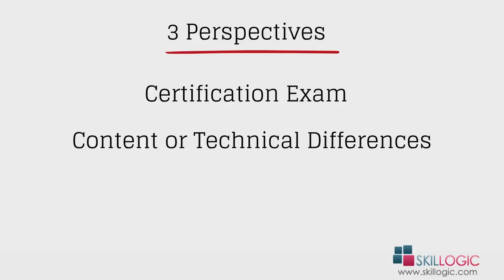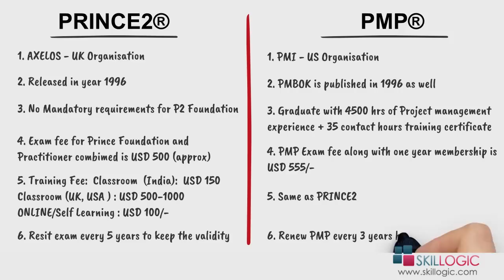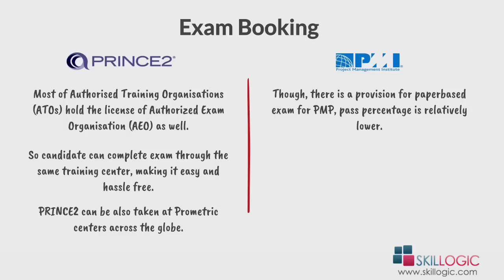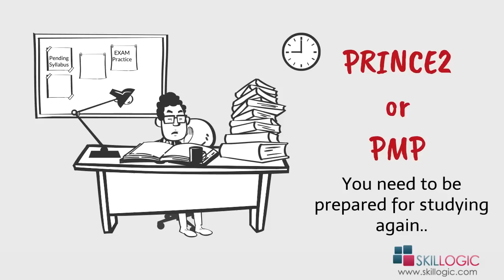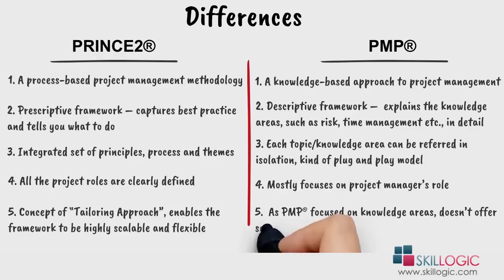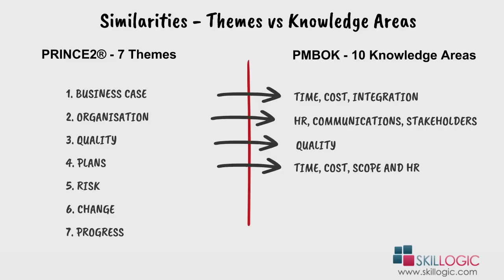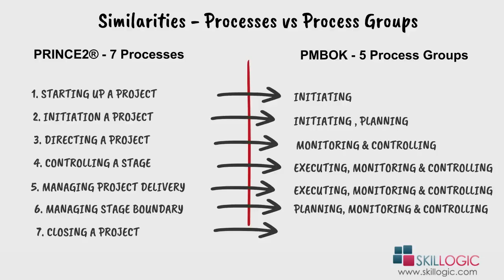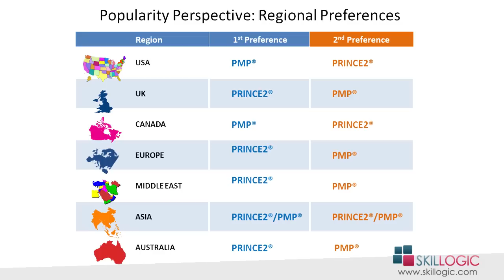PRINCE2® Vs PMP® | How to Choose the Right Project Management Certification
Are you confused between PRINCE2® and PMP®? Please watch this video, to get idea on these two certifications. It also clarify about which certification is suitable for you..